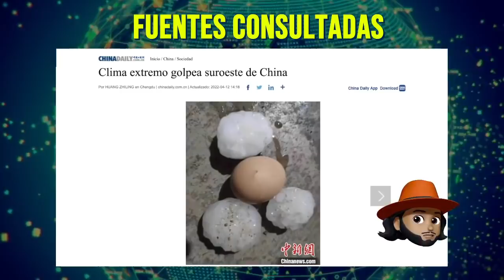Ya no Pueden Esconderlo, Lo Que Acaba de Pasar lo Comprueba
Estas son las impresionantes consecuencias de otra súper tormenta que acaba de ocurrir en China. Los habitantes de la zona están preocupados porque, en mucho tiempo, no habían visto un fenómeno tan potente. A continuación vas a saber en dónde está ocurriendo y lo que no dicen las autoridades de ese país sobre estos extraños fenómenos.